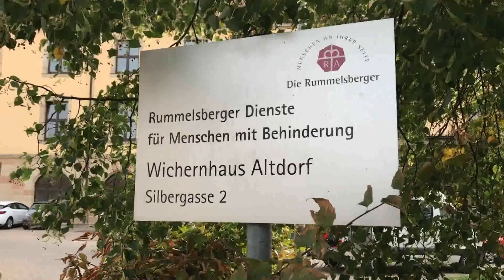Social Day 2018: Roll-Fiet-Ausflug von Altdorf nach Feucht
An unserem Social Day 2018 waren wir auch im Landkreis unterwegs: Mit den Bewohnern des Wichernhauses Altdorf haben wir einen Ausflug auf Roll-Fiets gemacht!